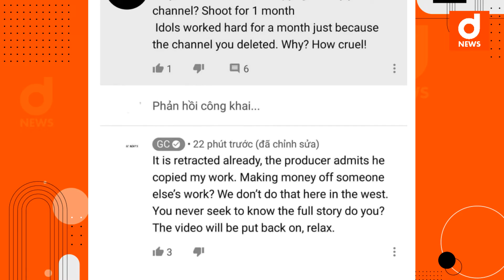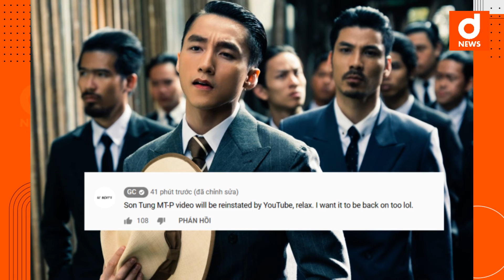Sơn Tùng MTP chi hơn 2,3 tỷ đồng cho GC để 'hồi sinh' MV 'Chúng ta của hiện tại'?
Tối ngày 24.02, MV Chúng ta của hiện tại của Sơn Tùng M-TP đã xuất hiện trở lại sau 1 ngày bị Youtube gỡ xuống để làm rõ chuyện bản quyền trước nghi vấn đạo nhạc. Việc MV này "sống lại" đã gây tranh cãi trong cộng đồng mạng, dư luận chia ra làm hai luồng phản ứng trái chiều trước sự việc này.

"Kênh GC đưa tin: Vì MV 'Chúng ta của hiện tại' - Sơn Tùng MTP tương đồng với MV: [SOLD] Bruno Mars Type Beat IS YOU MINE", do đó kênh GC đã thu về 100.000 USD (hơn 2,3 tỷ đồng) từ công ty M-TP ENTERTAINMENT".